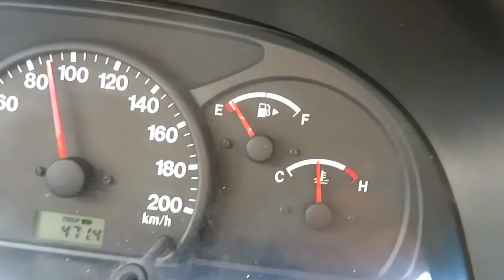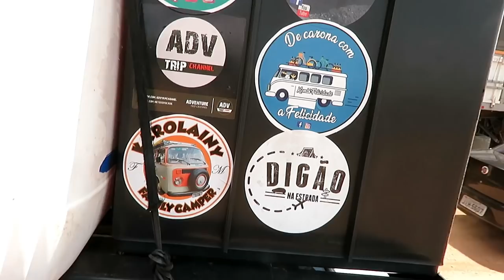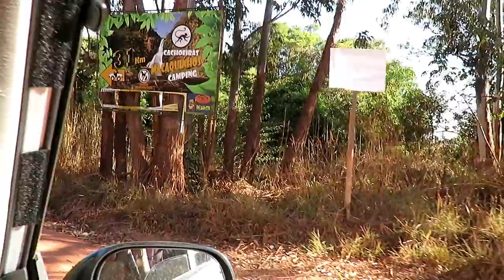Perrengue Resolvido-Mudamos o Roteiro -VLOG 2